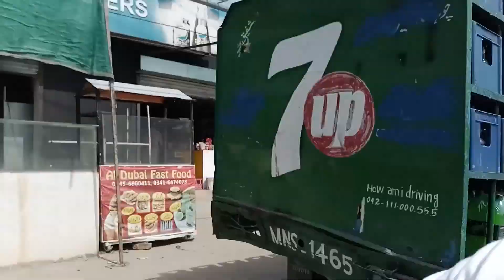My School Function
Please let me know if you enjoyed it in the comment box